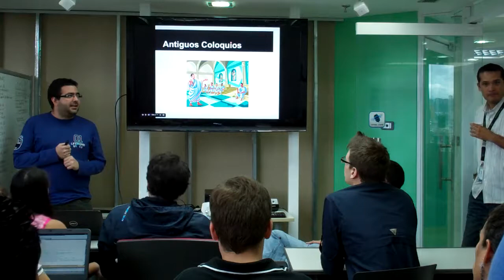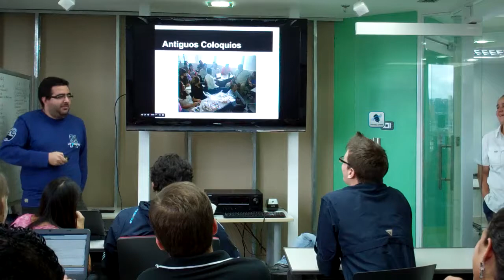Coloquio zero - ¿Y los coloquios?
Gerardo León